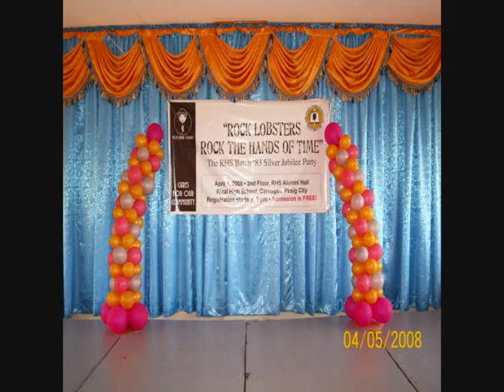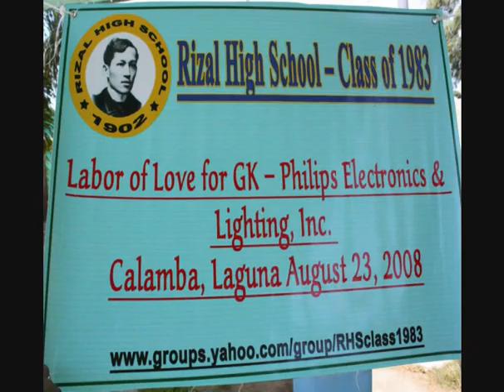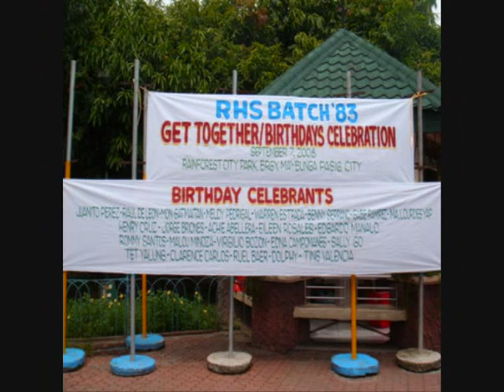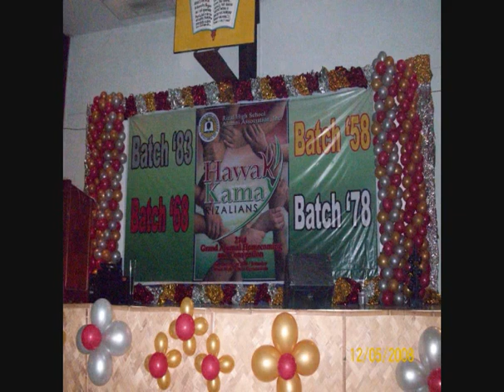RHS83 flashback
... a brief picture show of the RHS 83 Alumni association history